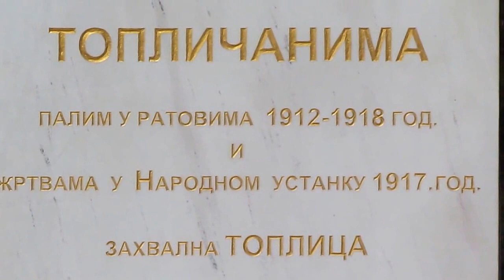Prokuplje, 100 godina Toplickog Ustanka 26.02.2017. (Delegacija Vlasotinca)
Delegacija Vlasotinca na obelezavanju 100 godina Toplicke Bitke,